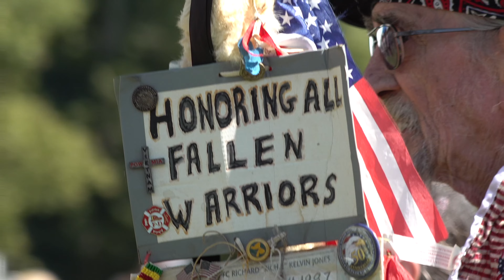Nottoway Tribe of Virginia 2023 PowWow by